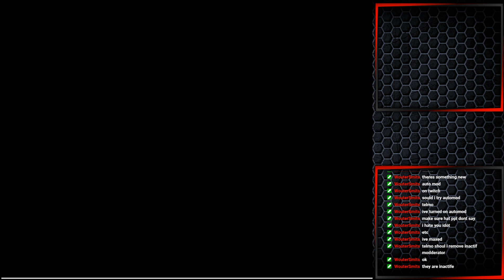All Nemesis Deaths